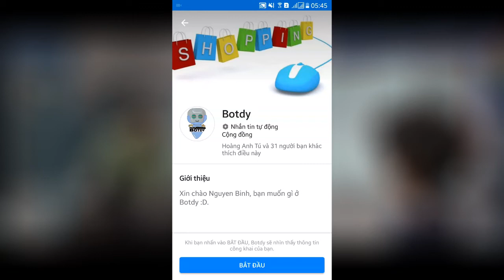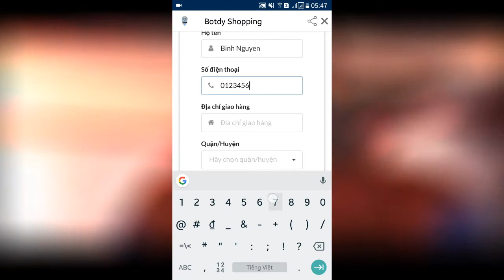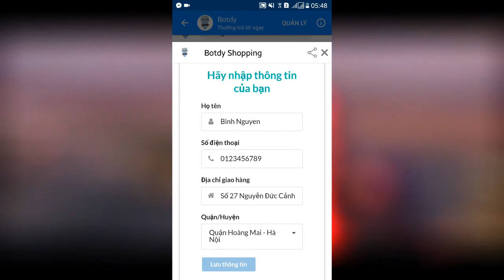Botdy Trailer - Sport Shoes Shop - Search Image